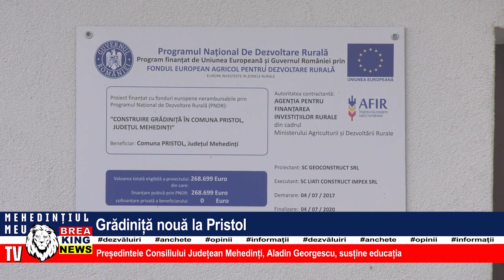GRĂDINIȚĂ NOUĂ LA PRISTOL